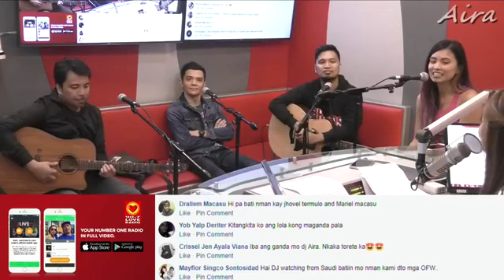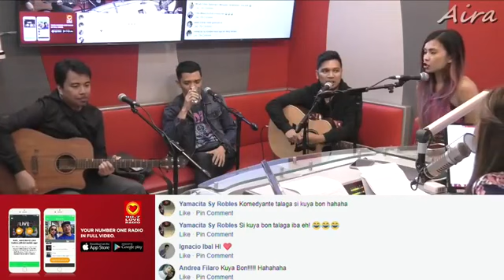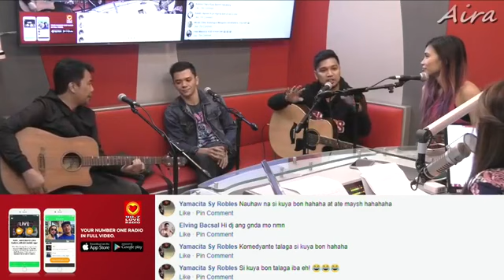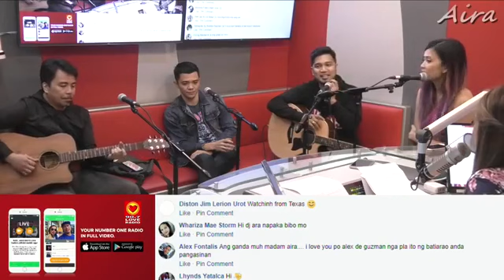Moonstar88 on 90.7 Love Radio (03-06-18)